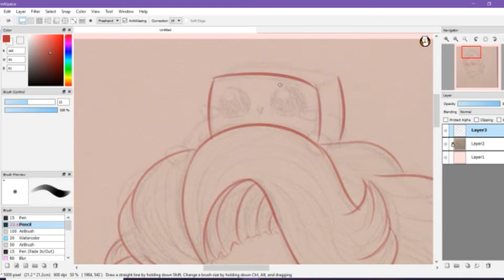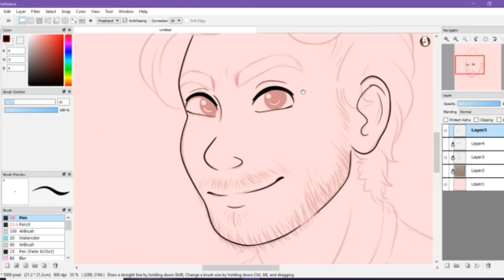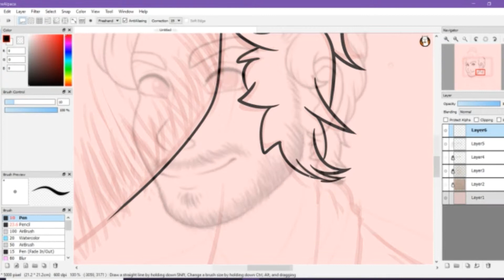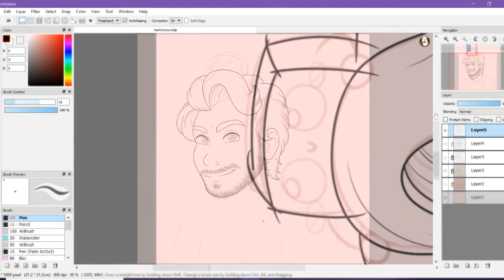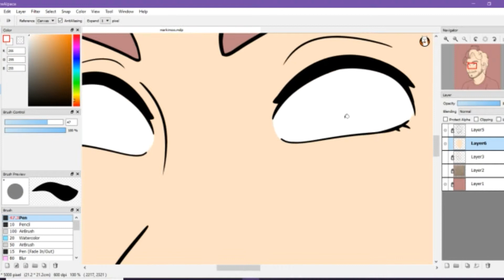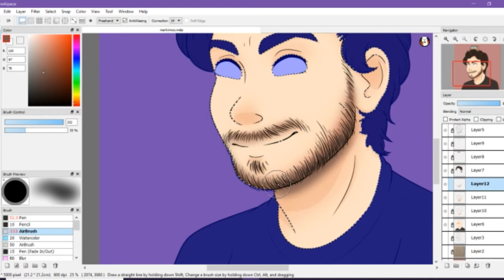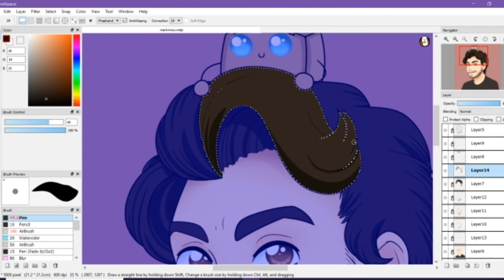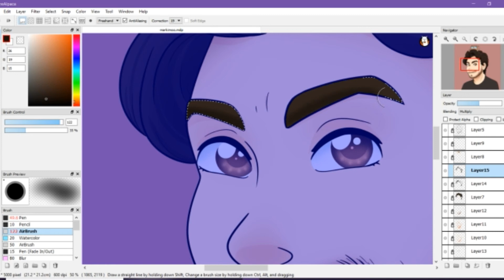Markiplier - Speedpaint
Had an old sketch from 2015 I've been wanting to digitize for a while now!!